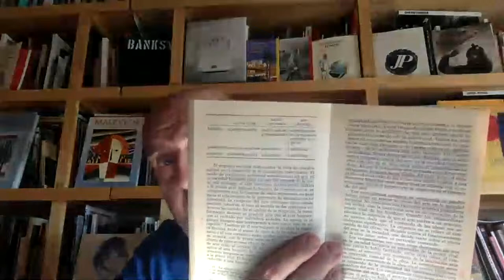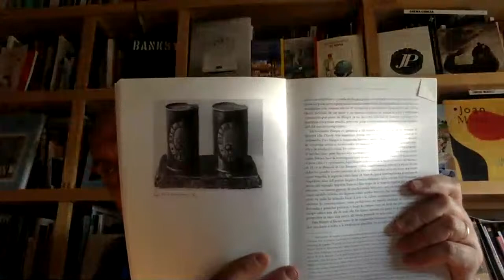Vanguardia y neovanguardia. Hal Foster "nuevas genealogías" (3)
Tercer comentario del ensayo "El retorno de lo real" de Hal Foster, concretamente del primer capítulo titulado "¿Quién teme a la neovanguardia?"